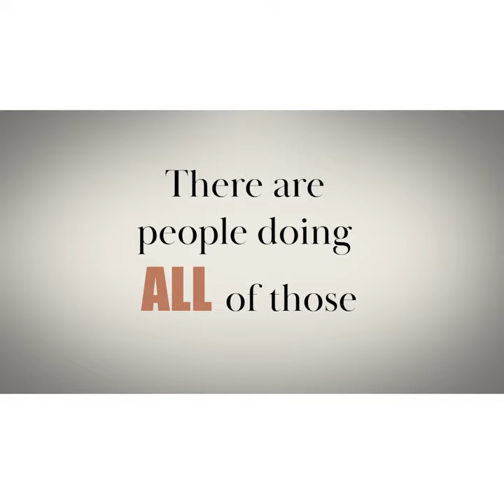Annual Revenue Goal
There is no wrong answer to this.

But it’s a VERY important question that needs to be answered…

“From now until you retire, what will be the biggest annual revenue you plan on hitting?”

If you know your answer already, go ahead and comment it below!

The reason why this question is so important has to do with INTENTION.

If you do not identify a number, then you are not even looking for the things that relate to that number.

The things that may even help you in achieving your revenue goal.

If your life isn’t built around a CERTAIN SET OF OBJECTIVES…

Even if the answers to your questions are sitting right in front of your face…

You’re going to miss them.

The same entrepreneur that wants to do $1M on their practice vs $10M vs $100M vs $1B…

Will be able to recognize that there are individuals and companies performing at each of those levels.

And it is in fact, possible to hit those goals.

That’s why it’s so important to get this question answered.

Comment your response below!